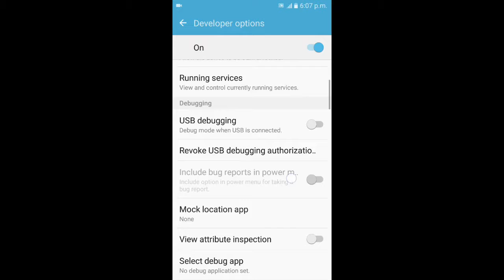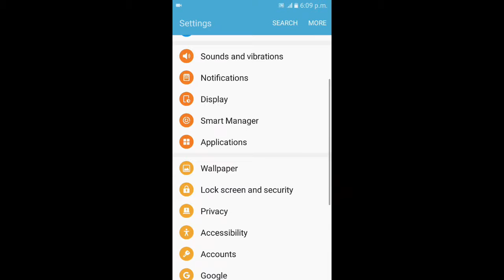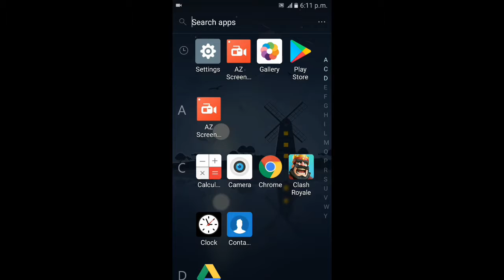Top 7 new ways to save your battery in android(2018)